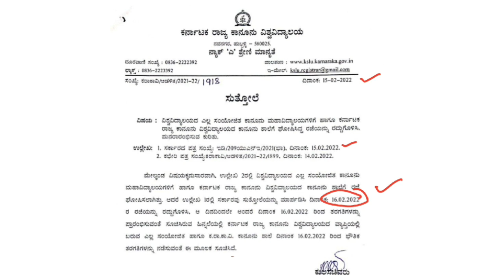ರಜೆ ರದ್ದುಗೊಳಿಸಿದ ವಿಶ್ವವಿದ್ಯಾಲಯ | HOLIDAYS CANCELLED